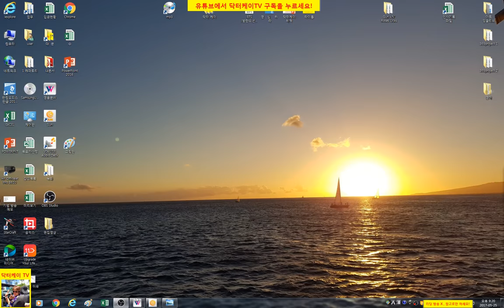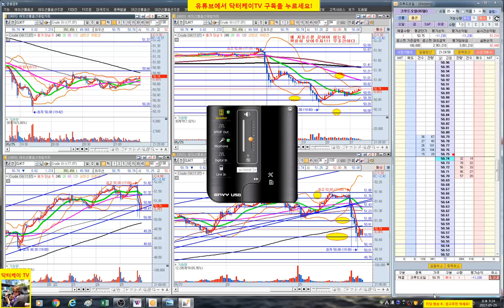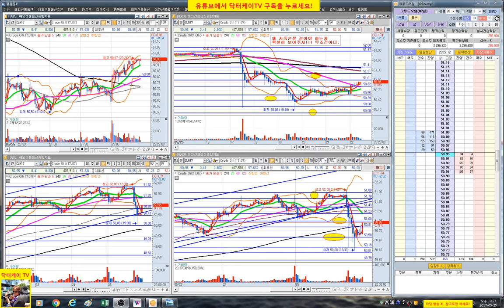= 닥터케이 TV = 실시간 주식매매 방송 8-2회/300만원으로 10억 만들기 프로젝트/해외선물 크루드 오일 실전매매